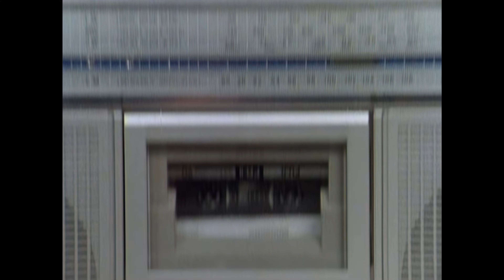Bananarama - Hot Line To Heaven (4K-Upscale) 1984